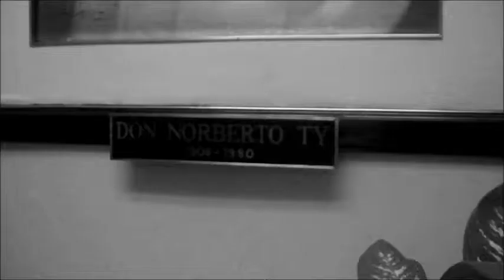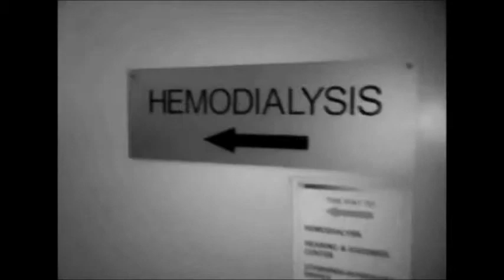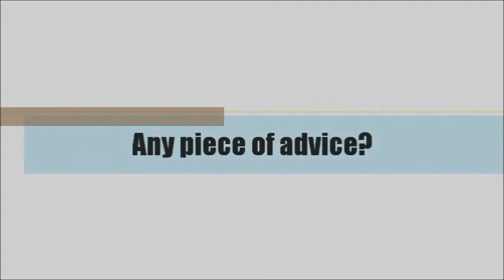Professional Adjustment interview 1